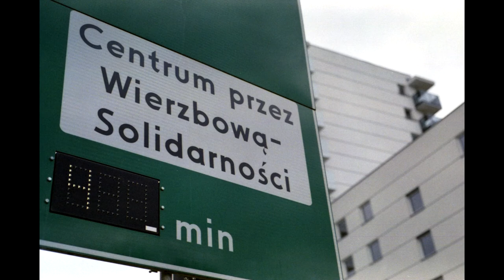Szukając kadru (Antoniuk, Wierzbowa)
Kreatywne spojrzenie na zwykłe miejsca z pobliskiego otoczenia:)
Białystok, Antoniuk, Wierzbowa.

Camera: Nikon f90x, Nikon f80
Film: old Konica VX 200, Agfa 400
Developing: Colortec C41, at home.